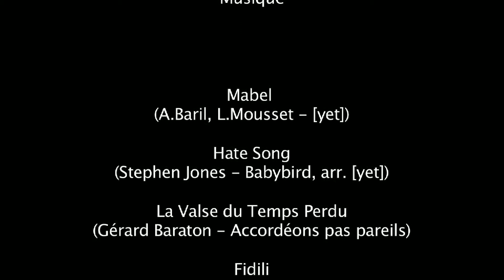Lucie Mousset - Bande Démo Cinéma d'Animation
Extraits de cinq court-métrages d'animation de Lucie Mousset, réalisés entre 2008 et 2014 (Fidili, Or(voir), Demi-Jhau, Mabel et Hate Song)